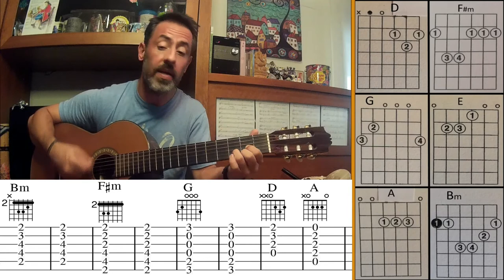🎸 La carretera (Julio Iglesias) GUITARRA 🤩 - Como tocar, tutorial guitarra, acordes, letra, y Pdf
Todo el contenido de este canal es gratuito, puedes colaborar en su mantenimiento con el boton GRACIAS, que encontraras en cada video.
Músico cantautor...
Tutorial para tocar con la guitarra la canción "La Carretera" de Julio Iglesias. Todos los acordes de manera fácil y sencilla, PDF con las posiciones (Tabla de acordes) y  toda la letra de la canción.